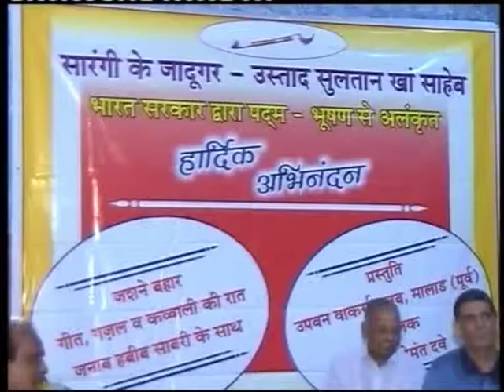habib sabri mumbai